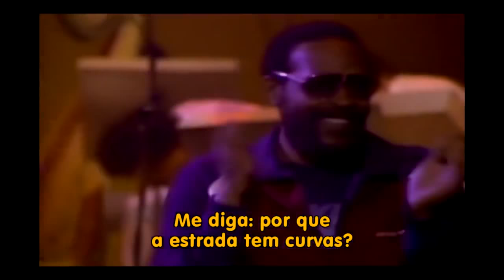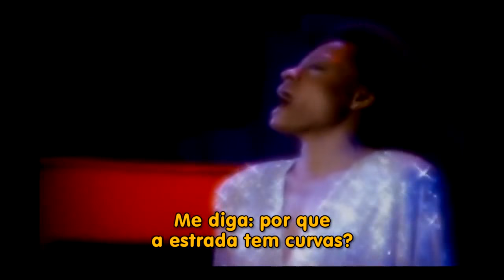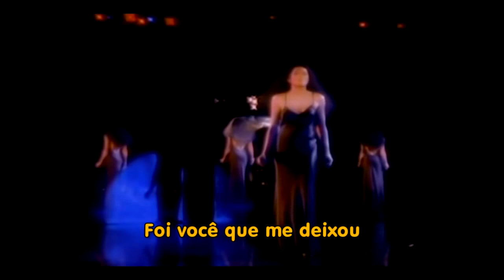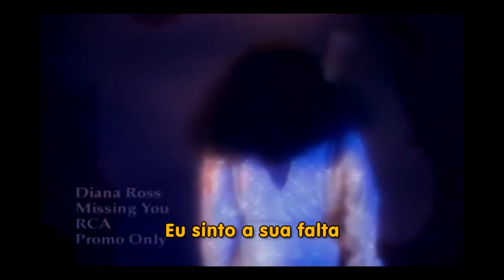Diana Ross Missing You HD TRADUÇÃO